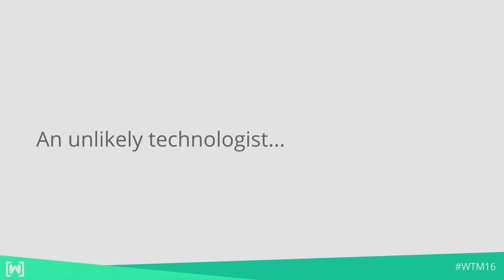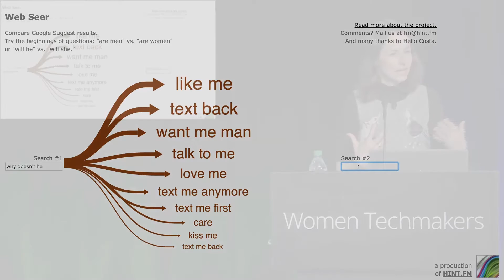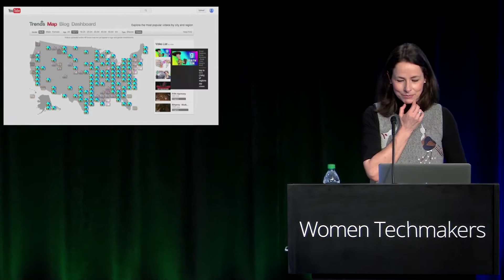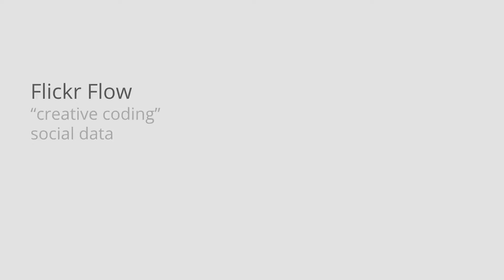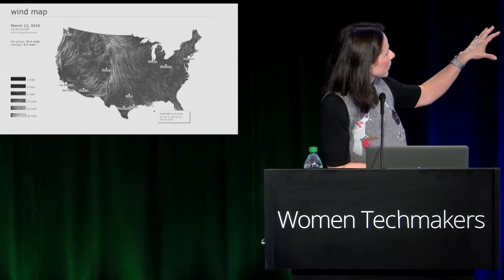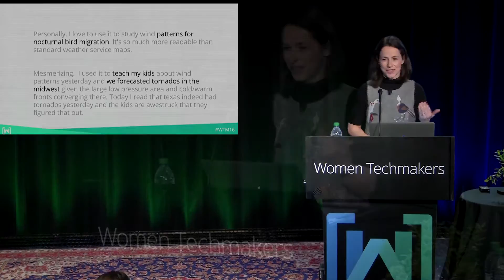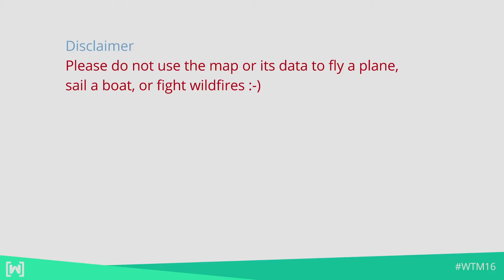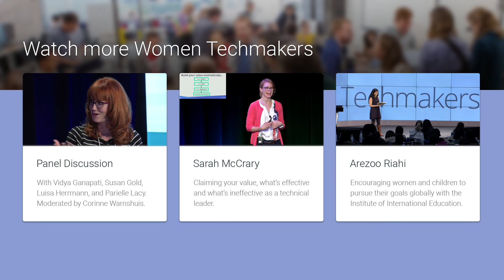Women Techmakers Cambridge Summit 2016: Data Visualization for Everyone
Meet Fernanda Viegas, Research Team Lead on Google Brain, as she shares about her personal journey, and how to make complex data into clear, digestable information via her projects and success stories.

You can learn more about Women Techmakers at WomenTechmakers.com and by visiting us on Twitter (@WomenTechmakers).